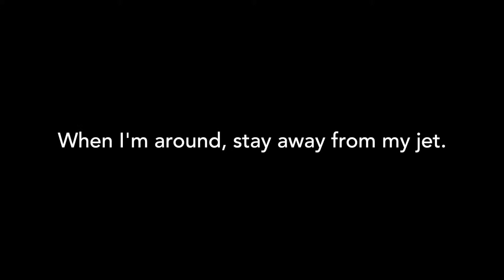GTA Online: Fighter Jet Vigilante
When I get in possession of a jet, sometimes I patrol the entire Southern San Andreas, taking care of all kind of scum, like bounties, griefers, trolls and other undesirables. Don’t believe me? Here’s a tease.

Multimedia Used:

 · Song: Danger Zone
 · Artist: Kenny Loggins
 · Album: The Essential Kenny Loggins (2002)

 · Song: Mercenaries Playground of Destruction Main Theme
 · Artist: Michael Giacchino and Chris Tilton
 · Album: Mercenaries Playground of Destruction OST (2005)